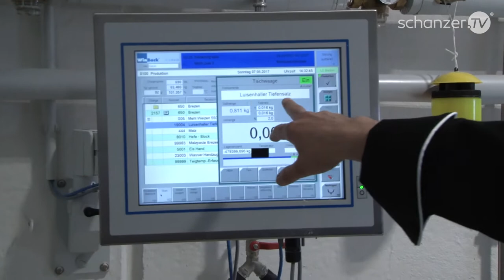Die Brezelmaschine vom Backhaus Hackner - der Traditionsbäckerei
Das Backhaus Hackner ist im Besitz eines echten Unikats: einer Brezelmaschine!

Zeitstempel:
Einleitung 00:00
Brezenmaschine 00:13
Brezenteigling 01:08